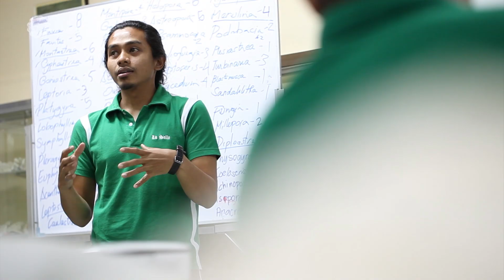Dr. Licuanan on research, teaching, and community service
De La Salle University Fellow, Dr. Al Licuanan discuss how his research work comes hand-in-hand with his teaching duties and how all of these eventually translate to being of service to the local community.